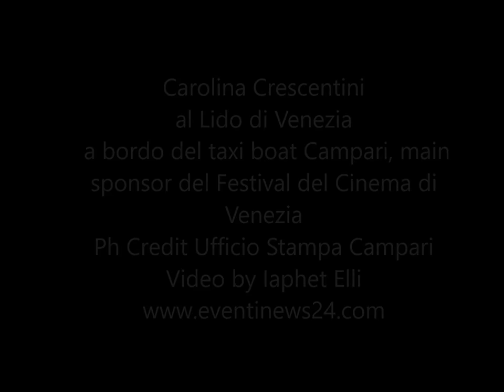Carolina Crescentini al Lido di Venezia per Campari - Festival del Cinema di Venezia 2018 Campari *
Carolina Crescentini al Lido di Venezia a bordo del taxi boat Campari, main sponsor del Festival del Cinema di Venezia dove è presente con una Lounge e numerosi eventi.